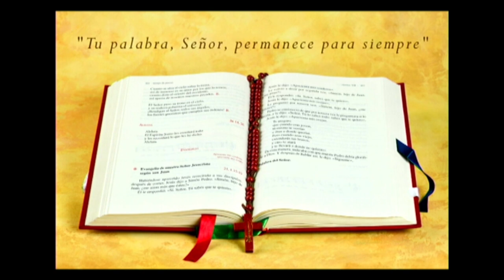misa 20 12 20 19pm